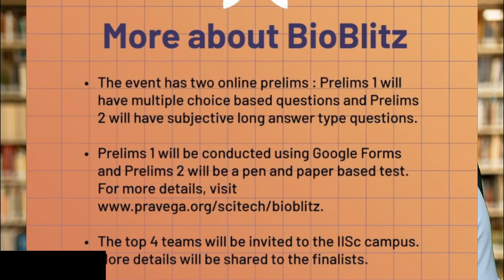Bioblitz the premier biology quiz competition by Pravega on IISc Bangalore | Earn prize upto 50K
Bioblitz the premier biology quiz competition by Pravega on IISc  Bangalore | Earn prize upto 50K - This lecture explains about Bioblitz the premier biology quiz competition by Pravega on IISc  Bangalore | Earn prize upto 50K.
In this video, we're talking about Pravega's bioblitz quiz competition. Do you have what it takes to compete and win prizes up to 50,000?

Pravega is organizing a bioblitz quiz competition, and the best part is that you can register and participate from anywhere in the world! This quiz competition is not just about scoring high; it's also about being curious and engaging with the nature around you. So if you're interested in learning about biodiversity, then check out Pravega's bioblitz quiz competition!
Looking to take your biology knowledge to the next level? Bioblitz is the perfect event for you! With over 2,000 participants from all over India, this quiz competition is sure to challenge your knowledge of biology.

If you're interested in participating in the Bioblitz competition hosted by Pravega on the IISc campus in Bangalore, be sure to check out the registration page. You can earn up to 50,000 rupees (US$731) in prizes by playing in the competition! So don't wait any longer, register today and get ready to test your biology knowledge!
Online objective prelims on: 15th July (weekend)
Online subjective prelims on:
12th August (weekend)
Finals on the day of Pravega

Test type and features:

Has three stages, two open book and online stages- objective stage and subjective stage and a few selected teams qualify for the finals wherein they get ti perform theory and lab based problems and give presentations to esteemed academecians. Travel, Stay and food of finalists will be taken care of.

Result announcement date:
No specific date as of now, but results will be announced sufficently before the finals so that finalists get time to prepare and take care of arrangements.

Note that the examination will be roughly olympiad style.

Rewards:
Event has a prize pool of INR 50k alongwith this they get goodies and get to witness Pravega Fest as well as interact with academcians best in their field and look at their labs and learn how research works.

Entry fee:
There is no registration fees for the event, its free.

Eligibility:
Grade 11-12 students as well as first, second year UGs (as of Oct 2023)
Teams can be of size 3 or less and any number of teams can participate from a school, coaching or institution and intra school/institution teams are allowed

Discord server links will be provided in the near future and question papers will be provided on the server and mailed to the participants.

Past year papers are available on our website and Teaser problems are available alongwith our posters on our insta page.